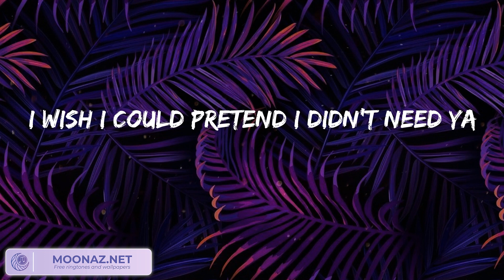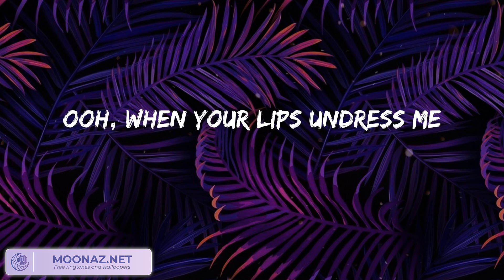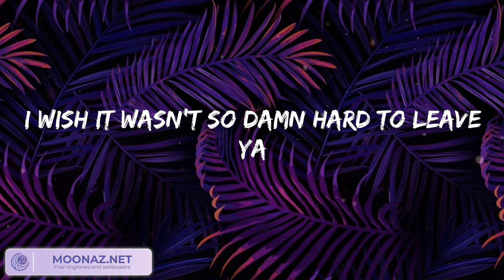Playlist: Shawn Mendes - Señorita || Night Changes, Photograph, bad guy